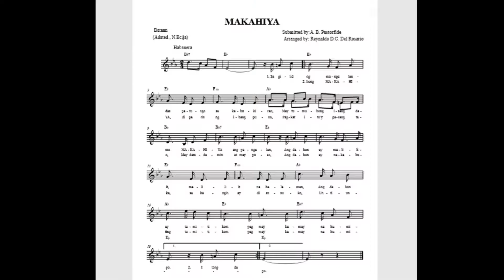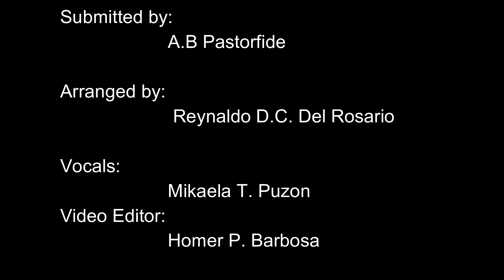MAKAHIYA (NUEVA ECIJA FOLKSONG) Videoke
ARRANGED BY: REYNALDO D.C. DEL ROSARIO,VIDEO: HOMER BARBOSA